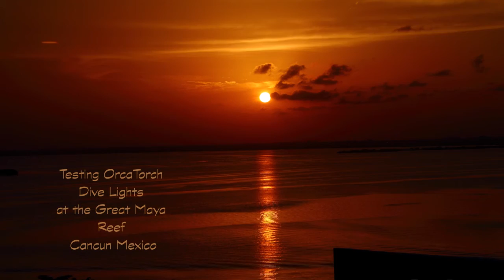Testing OrcaTorch Underwater Dive Lights at the The Great Maya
Testing OrcaTorch underwater dive lights at the The Great Maya the Mesoamerican Reef by Troy Iloski